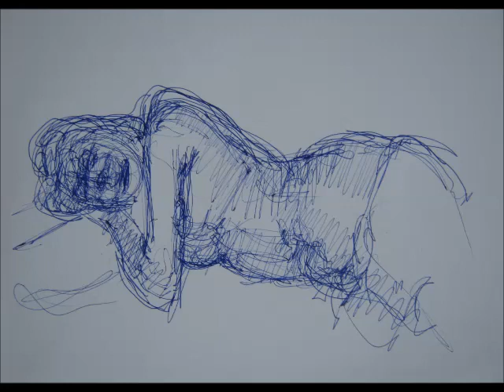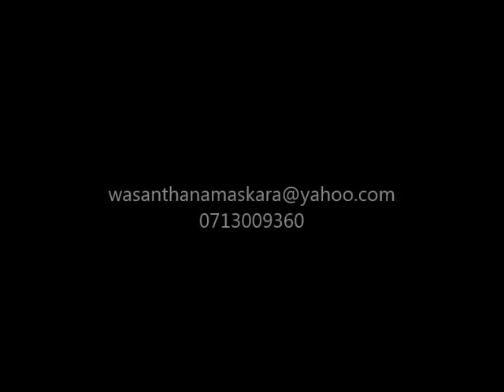Love, Sex and Freedom